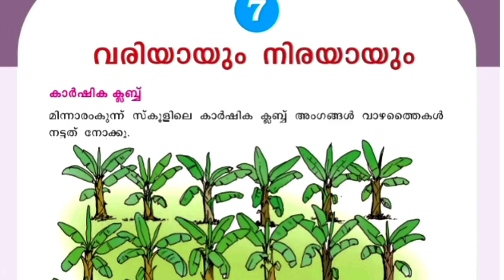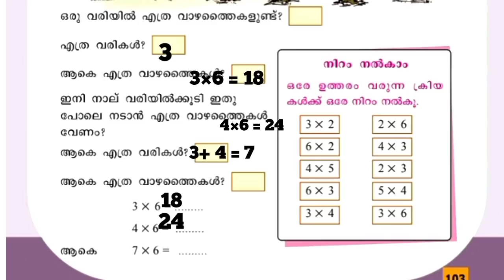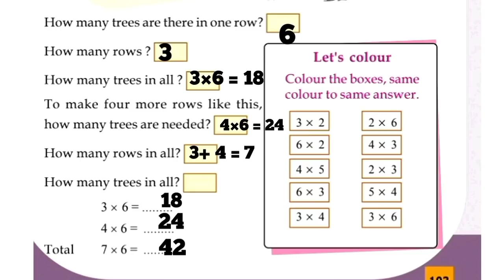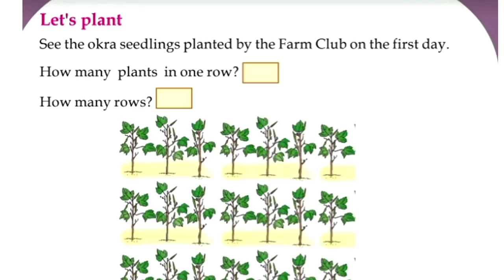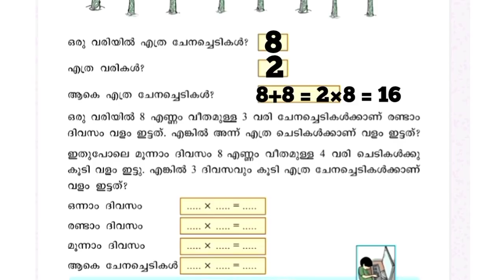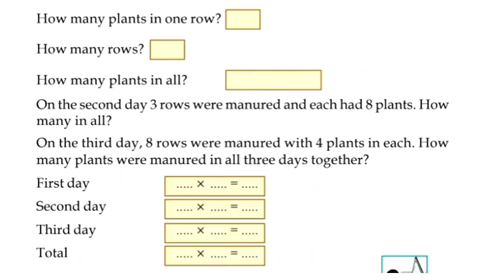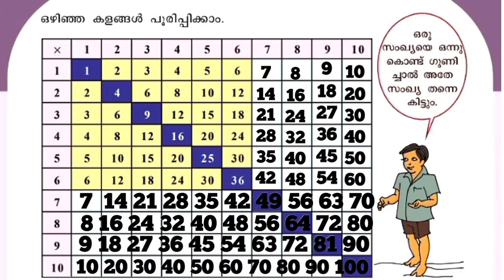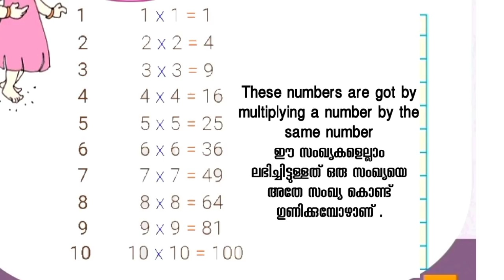Class 3 Maths Worksheet Feb 18 |worksheet class3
TALENT HUNT 💝

Hi Friends.